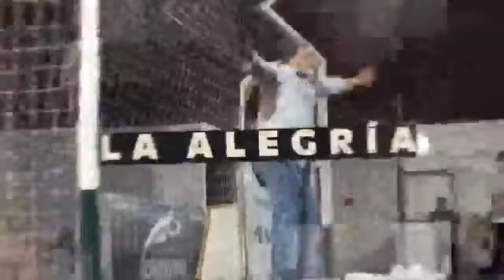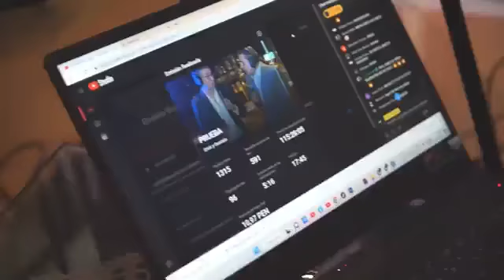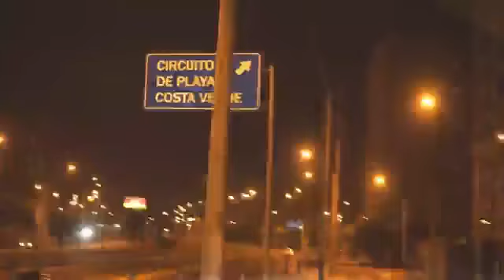ERICK Y GONZALO: DERROTA CELESTE ANTE EMELEC